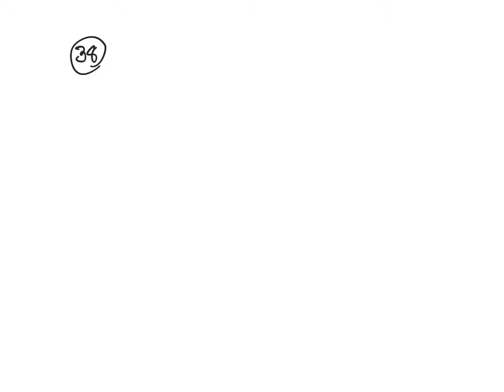คลังโจทย์ ป.6 เล่ม 2 คณิตศาสตร์ ชุด 2ข้อ 38